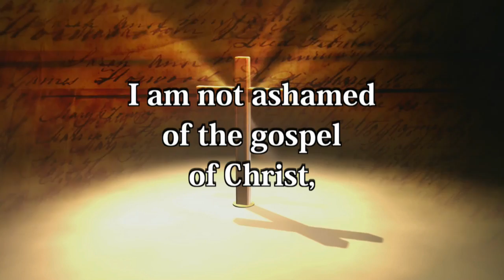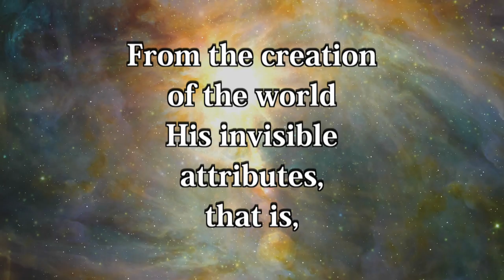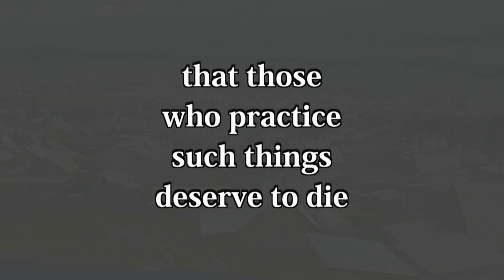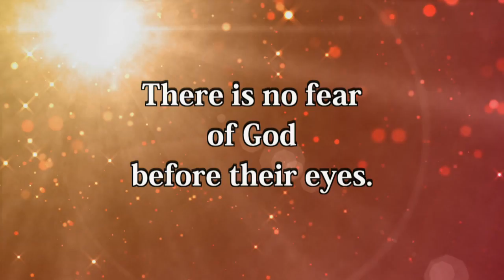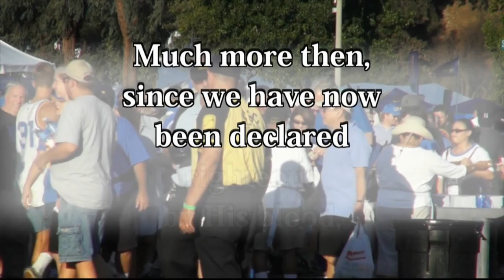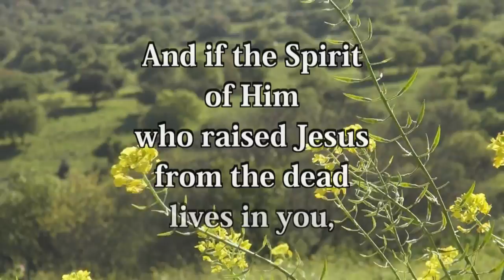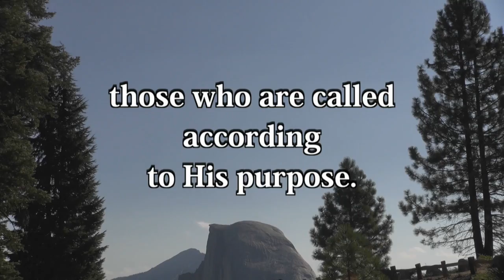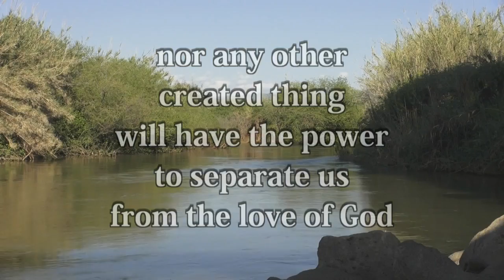Salvation Through Christ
Audio-Visual Presentation of Biblical Teaching. Concise B Chapter 12: